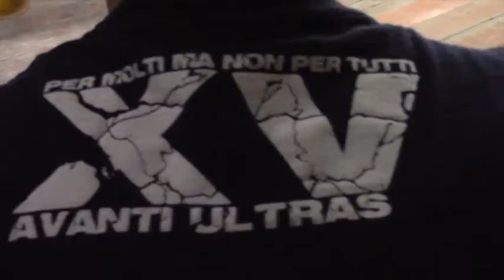Dibattito Ultras alla Festa di Radio Onda D'Urto - Agosto 2015 - "Dodicesimo in Campo - Primo Tempo"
Dibattito Ultras alla Festa di Radio Onda D'Urto - Campionato 2015/2016 - "Dodicesimo in Campo - Primo Tempo"
Alcuni stralci del dibattito Ultras svoltosi all'interno della XXIV Festa di Radio Onda D'Urto il 18 agosto 2015: "Splendori e miserie del gioco del calcio (italiano)"

Guarda la “Settima puntata” di “Dodicesimo in Campo - Primo tempo 2015/2016”, la trasmissione che non vende l'anima al diavolo!

“Dodicesimo in Campo”: trasmissione anticonformista di aggregazione, di contro-informazione e di libertà d'espressione. Non tesserata, non autorizzata e non in vendita!

Dodicesimo in Campo: “La voce dei tifosi, la forza della passione” - Ogni lunedì sera in diretta su RTBnetwork dalle 20.30 alle 22.00 sul canale 72 digitale terrestre
In replica sullo stesso canale il martedì alle ore 23.00 e il mercoledì alle ore 15.30

Puoi vedere “Dodicesimo in Campo - Primo Tempo” sul canale digitale 72 di RTB, oppure in diretta streaming al seguente

Sarà possibile rivedere ogni puntata tramite il canale Youtube di "Dodicesimo in Campo"

Mercoledì 16 settembre 2015 torna “Dodicesimo in Campo - Secondo Tempo” - Campionato 2015/2016

Anche quest'anno, dopo il successo del “Primo Tempo”, Dodicesimo in Campo raddoppia e vi aspetta a Seilatv (canale 216 digitale terrestre) con “Dodicesimo in Campo - Secondo Tempo”, ogni mercoledì ore 20.45
In replica: giovedì ore 13.30 e 22.30; venerdì ore 9.30

Seilatv: digitale terrestre, canale 216 per tutta la Lombardia